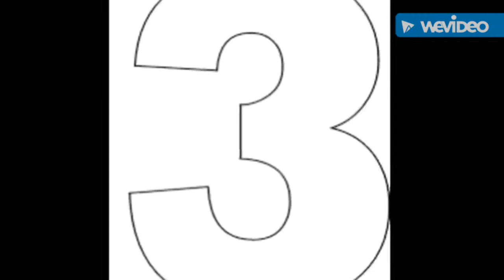My channel music video